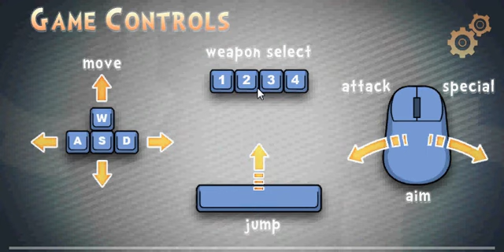Грязные Войны (The Muck Wars) - 3D шутер для мальчиков